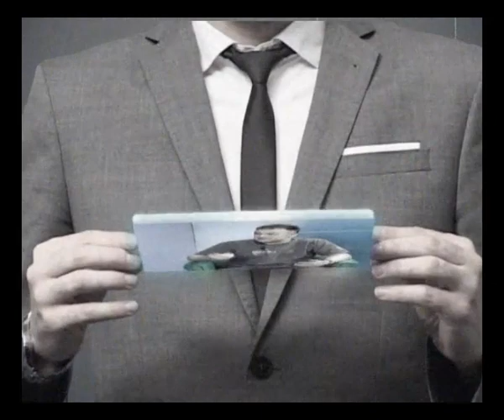30 MINUTA - Ivan Bosiljčić